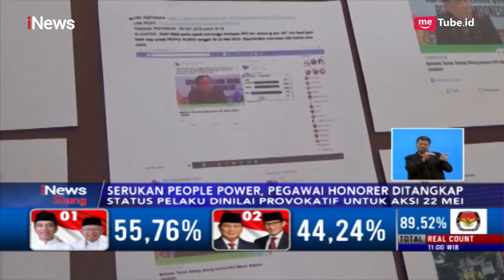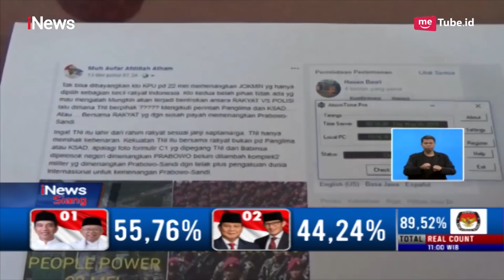Serukan People Power di Medsos, Oknum Honorer Dinsos di Sulsel Ditngkap Polisi - iNews Siang 19/05